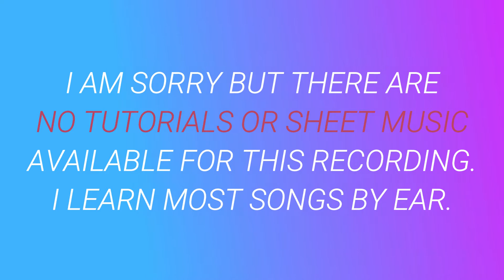Boyfriend ⬥ Ariana Grande & Social House 🎹 cover by Molotov Cocktail Piano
► This album includes piano renditions of ⬥ Truth Hurts (Lizzo) ⬥ Boyfriend (Ariana Grande & Social House) ⬥ Hot Girl Bummer (Blackbear) ⬥ Ransom (Lil Tecca) ⬥ Rodeo (Lil Nas X & Cardi B) ⬥ Best Part of Me (Ed Sheeran & YEBBA) ⬥ Circles (Post Malone) ⬥ The Archer (Taylor Swift) ⬥ Rescue (Lauren Daigle) ⬥ Crave (Madonna & Swae Lee) ⬥ Liar (Camila Cabello0 ⬥

MCP Performs the Top Hits of 2019, Vol. 1

MCP Performs the Top Hits of 2019, Vol. 2

MCP Performs the Top Hits of 2019, Vol. 3

MCP Performs the Top Hits of 2019, Vol. 4

MCP Performs the Top Hits of 2019, Vol. 5

MCP Performs the Top Hits of 2019, Vol. 6

MCP Performs the Top Hits of 2019, Vol. 7